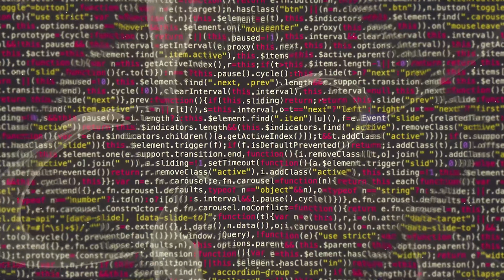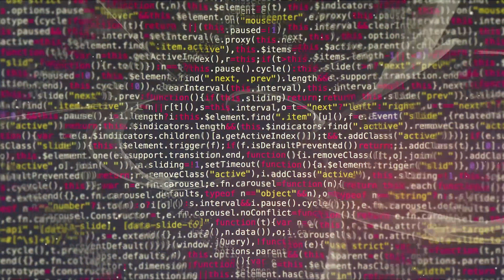Source Code - 4K Motion Background No Copyright VFX Free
Green Screen Footage it's good way to create visual effects in easy way. On Green Screen Animation we provide free stock videos footage for your videos.